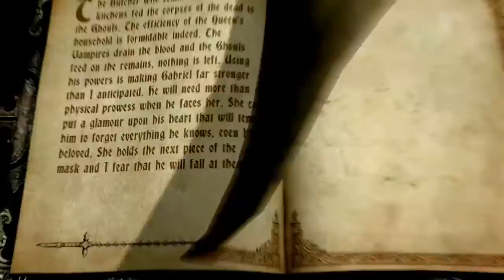Castlevania: Lords of Shadows Part 13: This Butcher Got Butchered.